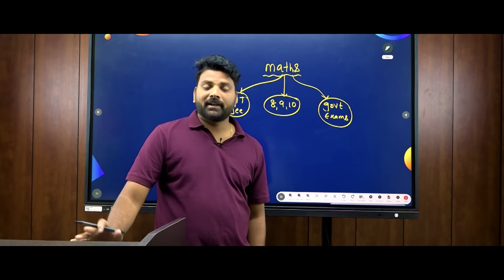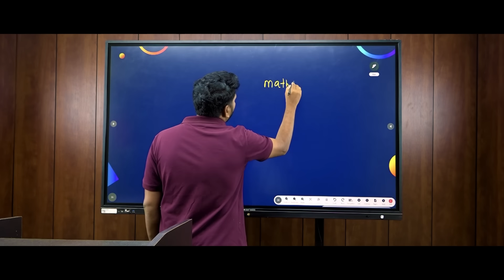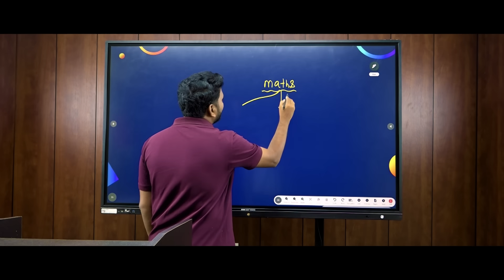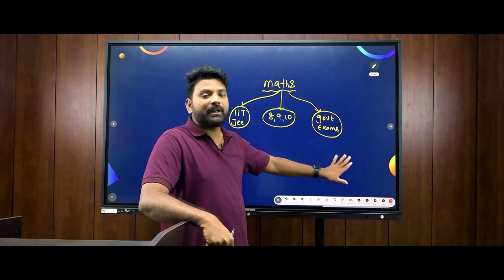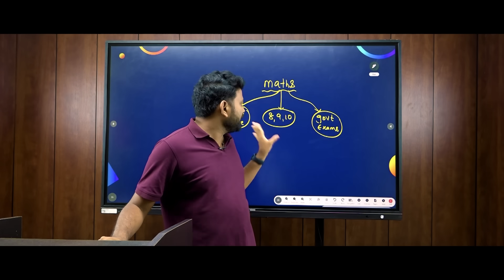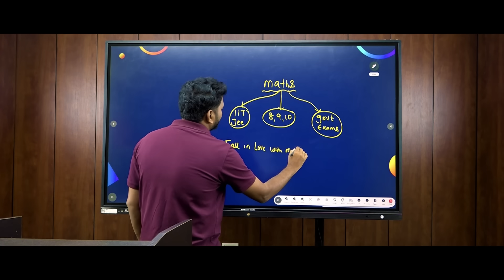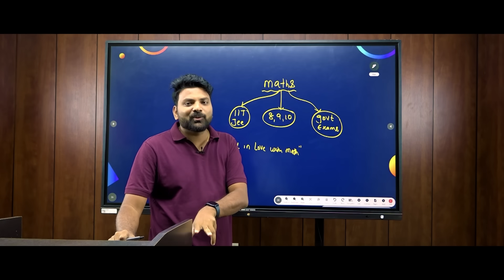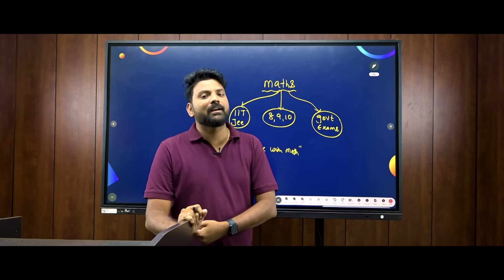Lenka Sir Reacts to a Student’s Emotional Message ❤️ | App Updates | Pricing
A 12th class student left a heartfelt comment… and Lenka Sir couldn’t ignore it. ❤️
This is not just a reply — it’s a moment every JEE aspirant needs to hear.

📚 For Classes 8 to 12 | IIT-JEE | Olympiads | Concept-Based Learning
🎯 Learn from Lenka – Where Learning Meets Real Life